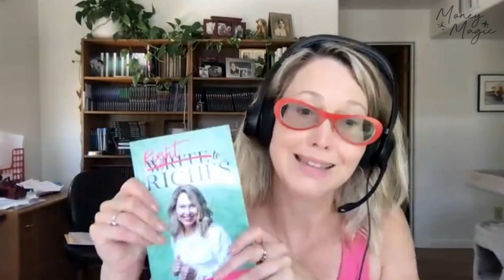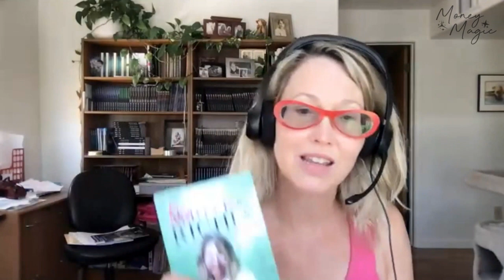Money Magic Minute Write to Riches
Today we're talking about Renee Rose's book: Write to Riches. Check it out here!

Lee Savino and Renee Rose run the Money Magic Membership where we help others transform their mindset and call in their abundant life.

Today in our Money Magic Minute, we talk about the Receiving step in our three steps to Money Magic.

Sign up for a free month of the Money Magic Membership

Have you ever seen super rich and successful
Authors, Creators, or Entrepreneurs and wondered,
“What’s their secret? Do they have something I don’t?”

If you’ve been listening to all the gurus, setting more goals, grinding and working harder, it can be frustrating to see others who appear to be doing the same thing as you, but are making more money and living their dream lifestyle!

And if you’ve struggled with the fear of being seen or feelings of doubt and unworthiness, then seeing other people’s wealth success stories can be totally intimidating. It can be especially frustrating when you’re working just has hard as them (if not more)…

…Perhaps you’re thinking, “If I could just get relief from the stress and fear about money, then I’d be able to turn my desire into millions doing what I love…and manifest everything I desire!”

You’d love to experience the same success, but how? Do these other money-makers have something you don’t? Nope!

You can do it, too. Just imagine...

Being a best-selling author, top influencer or go-to-leader in your niche and changing thousands of lives for the better.

Blowing the roof off of your money manifestation goals with limitless money-making abilities.

Finally being able to travel and eat out wherever you want, buy your dream house and give your family the life they deserve while living in Universal alignment and flow.

Making TONS of money doing what you love without the hard work, stress or frustration.
You can make more money NOW doing what you love without needing to work harder, set more goals, or feel hopeless or unworthy ever again.

I’m Exhausted & Tired Of Trying...Is It Too Late For Me?
(Absolutely not! But you need to know how to shift your mind and energy blocks.)

For decades we’ve leaned on our parents and “the gurus” for wealth advise. We’ve been told money is hard to come by and success and riches require us to set goals and work hard.

Well...that’s simply not true.

These methods wear us out and don’t work in the long run. There’s a much faster and fulfilling way to break out of the 5-figure hamster wheel by engaging with the magic of the Universe!

Besides, if you’re building wealth based on goals and hard work, you’re literally placing limitations on what’s possible and exhausting yourself in the process. What’s the point of earning money, only to be drained once it comes?

Real Talk:
What is “engaging with the Universe” anyways?

 Oh, just that thing you’re already doing! You know...like thinking, feeling, speaking, touching, smelling, visualizing and meditating (just to name a few).

The thing is, we eventually discovered that HOW we engaged can attract abundance, repel it, limit it and even take it away.

The foundation of our fortune is HOW we engaged with the magic of the Universe.

And in our opinion, it’s the BEST way to create unlimited wealth and lasting success. If you clear your mindset and energy money blocks, you can connect to what your soul truly wants and see that it’s possible which sparks heart-centered passion and creativity. And once you ignite your creativity? You unleash your potential! Then with vulnerability you let go and trust so you can receive wealth and success!

But of course… it’s not as simple as doing a few meditations and repeating some positive affirmations and expecting the money and achievement to simply roll in. You need to use a specific strategy that’s designed for authors, creators and entrepreneurs AND that works now and in the future.

The best way to manifest millions from engaging with the magic of the Universe is by shifting your mindset and energy blocks.

BY USING OUR “3-STEP MONEY MAGIC METHOD” TO SHIFT OUR MINDSET AND ENERGY BLOCKS, WE’VE TURNED OUR ENGAGING WITH THE UNIVERSE INTO MULTIPLE 7-FIGURE BUSINESSES.

Yes, our businesses seperately bring in millions per year. You just can’t do that with goal-setting and hard work (believe us, we’ve tried!).

It takes commitment and a bit of vulnerability to make this happen, but it’s not hard to do if you have a step-by-step plan to follow. You can totally get amazing results just like us and the hundreds of our Money Magic members have.